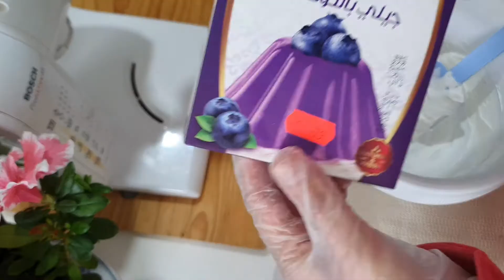einfachste und leckerste Muffins اسهل و أطيب كب كيك😋😋